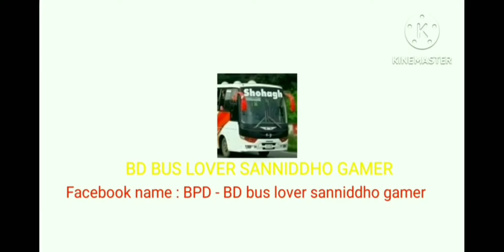zenin service Dhaka to sirajganj bussid